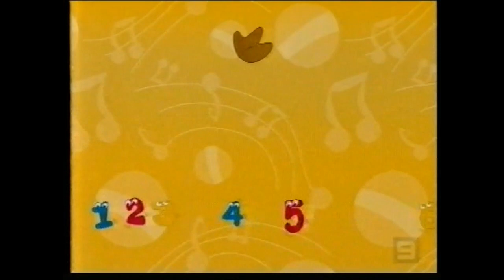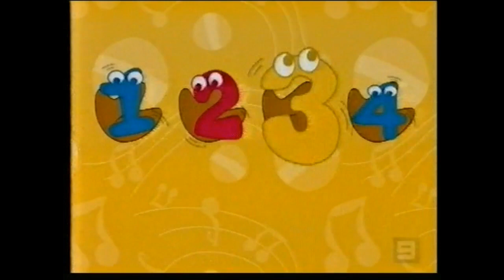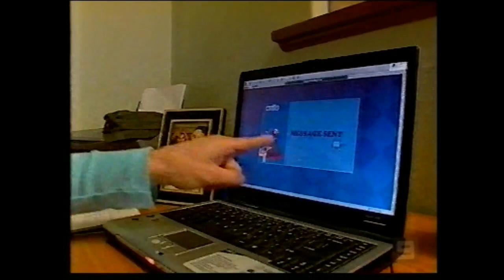Here's Humphrey- 2007- Episode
An episode of Here's Humphrey I recently found. From 2007 and stars Amber Brown and Humphrey B. Bear. I do not own this. Enjoy.